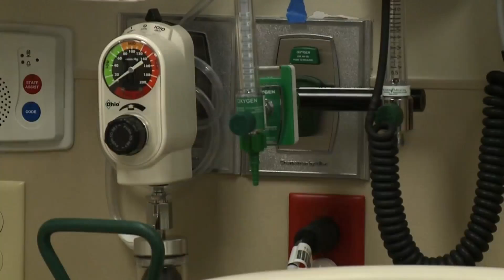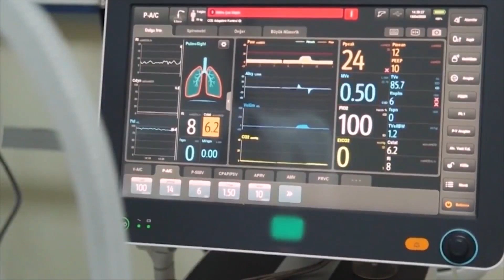Bill addresses nurse staffing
A lawmaker who knows firsthand how exhausted hospital crews were during the pandemic is sponsoring a measure to make sure hospitals keep their facilities adequately staffed.